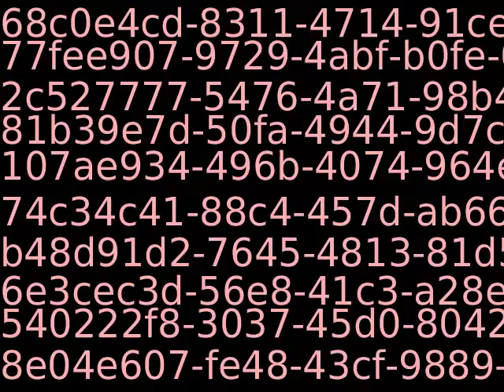YT_Vid56160.mp4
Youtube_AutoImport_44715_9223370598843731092